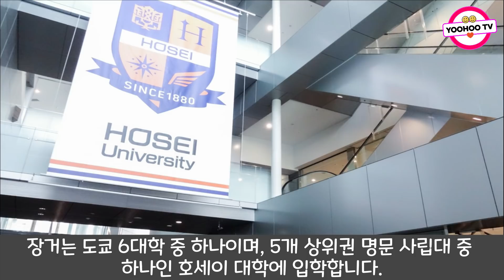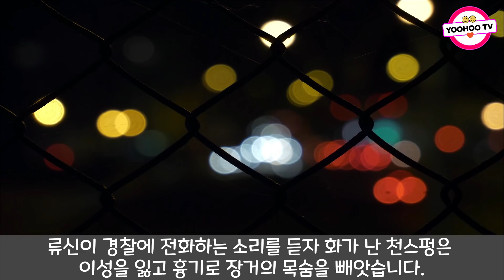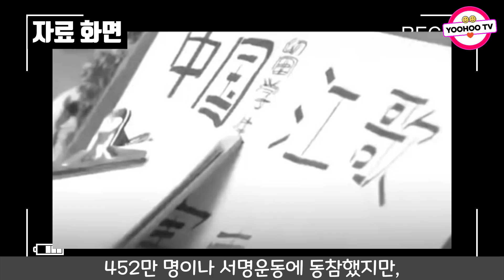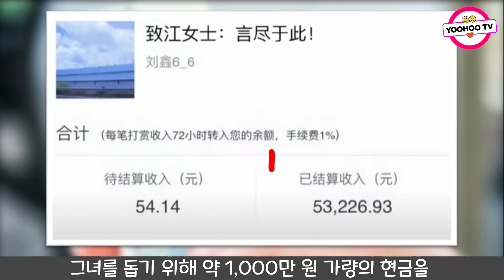중국실화ㅣ친구를 사지로 내몰고 그 엄마까지 모욕한 막장녀의 최후 56ㅣYOOHOO TV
이해를 돕기 위해 이미지 자료를 사용했습니다.

모바비 프로그램으로 만들었습니다.